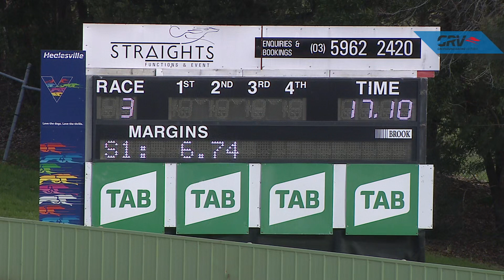HVL TUE 27 JUL 21 R3